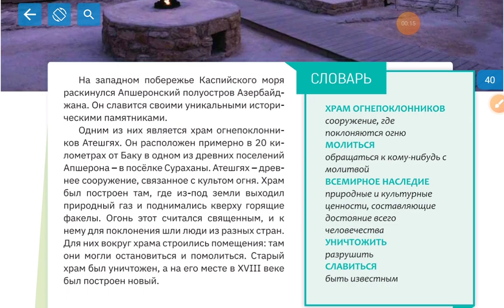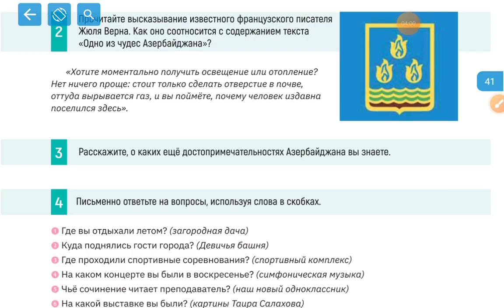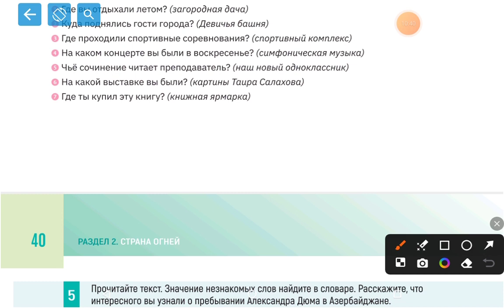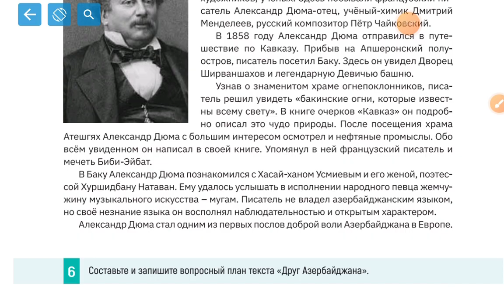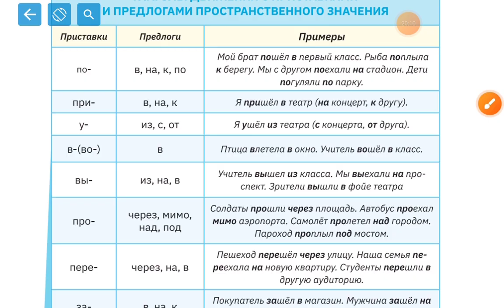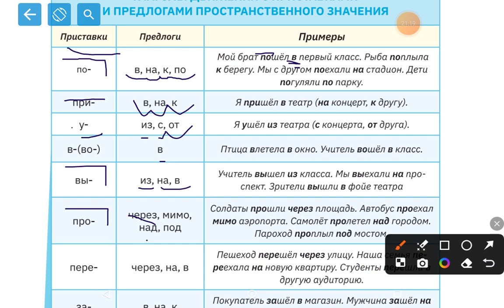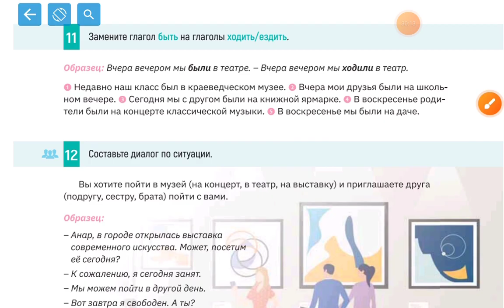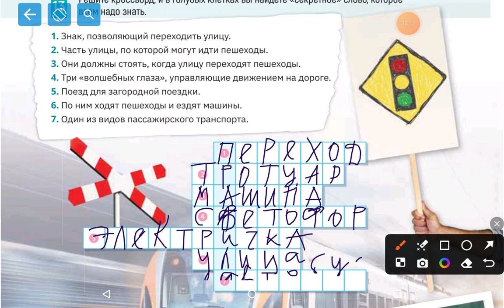Rus dili. 9sinif. urok 8